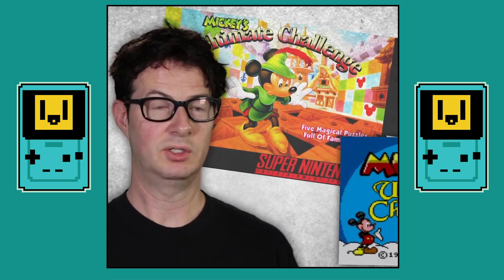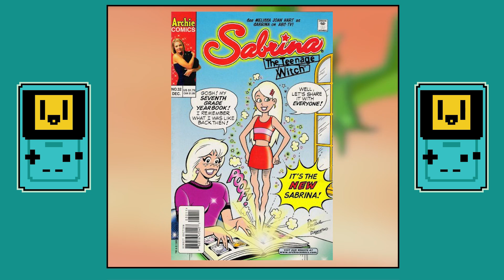Chromatographic - Sabrina: Zapped! Review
After the release of Xtreme Sports, WayForward set its sights on creating it's own unique game, but to start making a game about a particular half-genie, WayForward needed to start making some licensed games...

This is the 3rd episode of Chromatographic, the series looking to highlight the highs and lows of the Game Boy Color library, playing the hits and the misses so you don't have to! Thank you all for sticking with me so long and to everyone who's supported this channel. It really means a lot! Please look forward to more 'MayForward' videos throughout the month!

Information about Voldi Way, The Founding of Way Forward, Matt Bozon and Non-Nintendo Direct the footage of all featured can be found in these places -

Articles -

Videos -

Podcasts -

Once again,  huge thank you also to Daisy from Wayforward's Service desk and Matt Bozon for answering some of my questions and to Voldi Way, for correcting one or two of my silly mistakes!

You can find more Gameboyle goodness on Twitter - @GameBoyle
& Gameboyle on Instagram.